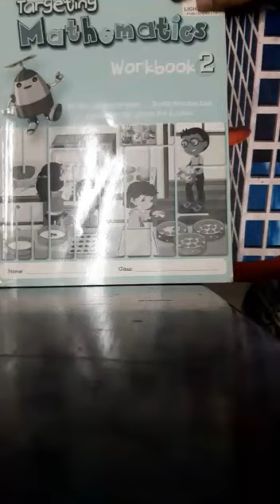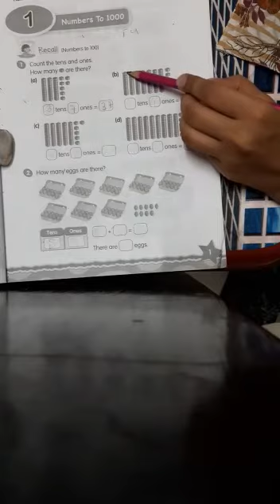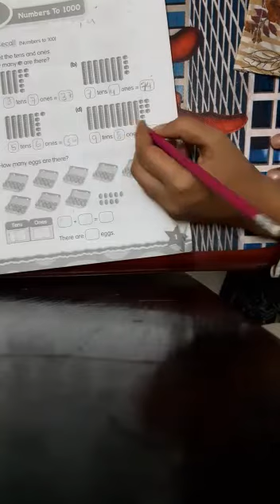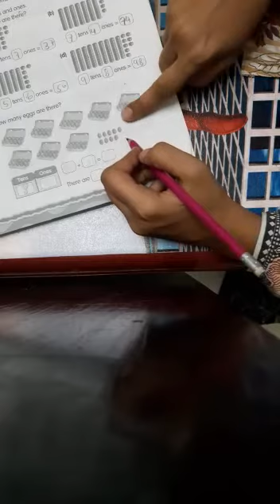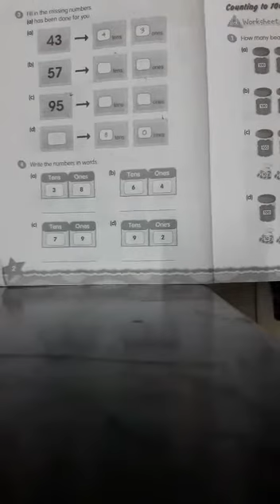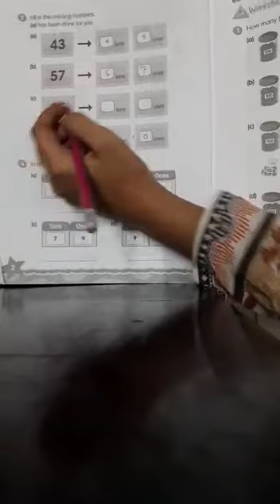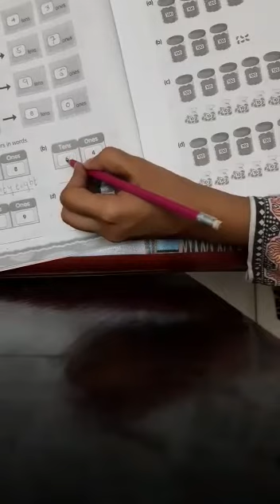Targetting Mathematics class 2 part 5